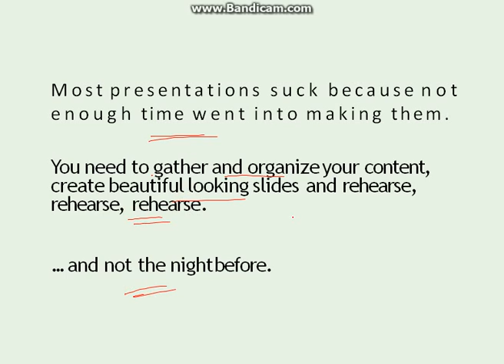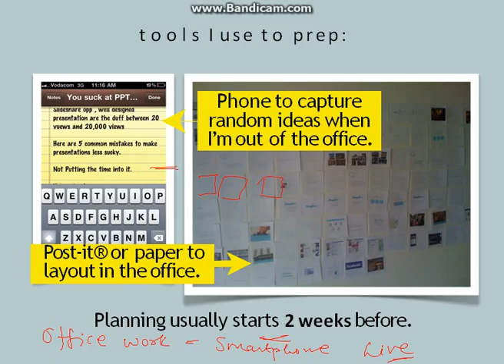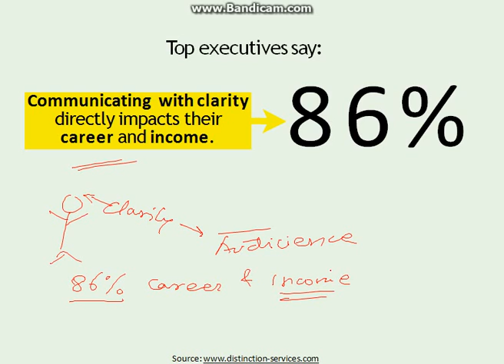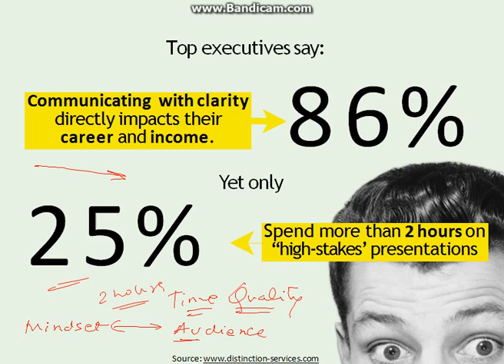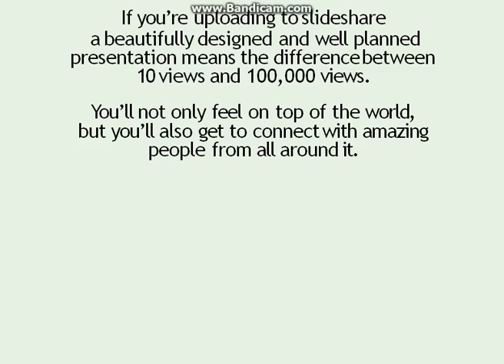PPT: HOW TO PREPARE YOURSELF FOR PRESENTATION